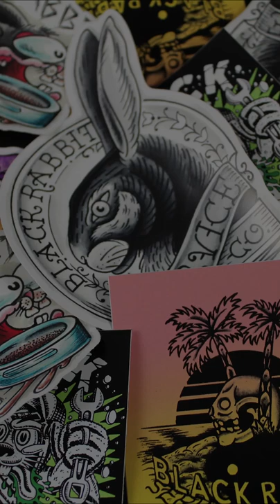QuickTech ™️©️®️: LED 4 Ever on the Mahlkonig E65S Grind By Weight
Having trouble seeing in the dark. Bumping and banging into every single thing? Light it up! Air is stepping in from behind the camera and is here to help illuminate your espresso life with this weeks QuickTech ™️©️®️ tech tip. LED 4 you and me.

Tools:
* Just someone who is ready to rock!
* Pyrotechnics (Optional)

· Turn off that grinder.
· Hold down the upper and lower buttons at the same time while turning on the grinder to enter service mode.
· Double tap the controller button and scroll to settings.
· Tap the controller button once to enter settings and scroll to internal presets.
· Tap the controller again and scroll until you see “Permanent LED Option”
· Tap the controller once to change the digital button from off to green.
· Tap the lower button near the “X” to return to the main display.
· That LED should immediately illuminate when you return to the main screen!

Now love those dreams bathed in the light of another Black Rabbit QuickTech ™️©️®️ Tech Tip! Like a breath of fresh oxygen you’ll be seeing those fluffy grounds like they’re  in HD all thanks Air.

(why, yes, I did write this in the third person!)

In the Portland or Los Angeles area? Schedule you're PM or other service today

Love the look of Mahlkönig grinders? You're in luck. We're an authorized US importer and distributor of Mahlkönig, Anfim, & HeyCafe grinders and parts.